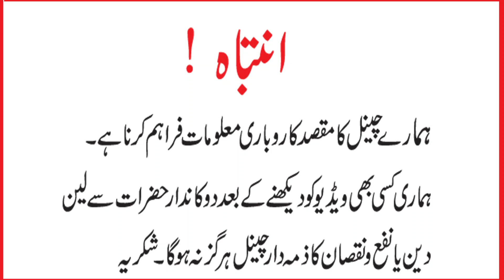Newborn Baby Clothing & Products | Winter Suiting and Accessories with Prices | Bin Chiragh Mall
Bin Chiragh Mall
Shop no. 41-B
Commercial Market
Rawalpindi